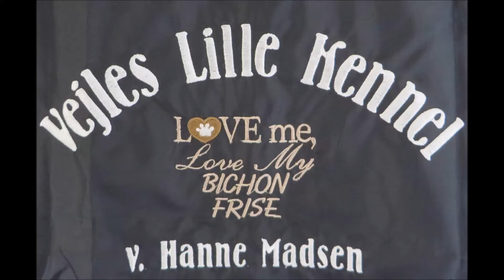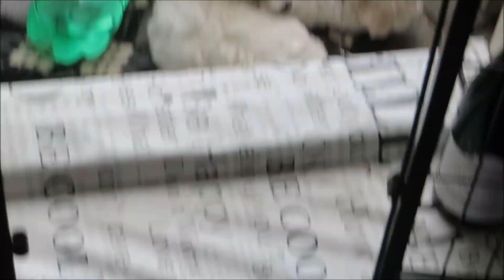Bichon Frisé hvalpe. 23. video. T-kuldet